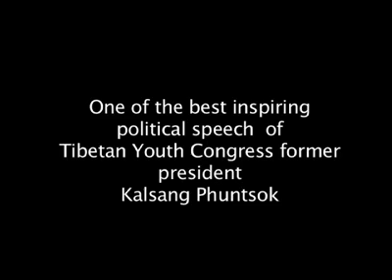KP la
Tibetan for tibetans